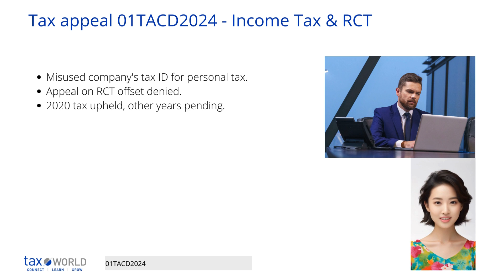Tax appeal 01TACD2024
The appellant was the sole director of a company that was dissolved in April 2017, but he continued invoicing clients using the dissolved company's tax registration number until 2021.
The appellant filed a tax appeal relating to his 2020 personal income tax assessment, seeking to offset Relevant Contracts Tax (RCT) that had been deducted from payments to the dissolved company against his personal tax liability.
The Revenue Commissioners argued the RCT deducted under the dissolved company's tax registration number belonged to that entity and could not be transferred or used by the appellant against his personal tax liability.
The Appeal Commissioner found that since the dissolved company and the appellant are not the "same taxpayer", there was no double taxation occurring and the appellant was not entitled to offset the company's RCT against his personal income tax.
The Appeal Commissioner upheld the 2020 assessment against the appellant, except for a variation to reduce it by the amount of RCT the appellant had wrongly included as income on his tax return.
The Appeal Commissioner encouraged the parties to agree on the tax liabilities for the other years (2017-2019, 2021) that were not under appeal, where it appeared a similar issue existed.
Ultimately, the appellant failed to discharge the burden of proof to show the income tax assessed for 2020 was not payable, so his appeal was refused.